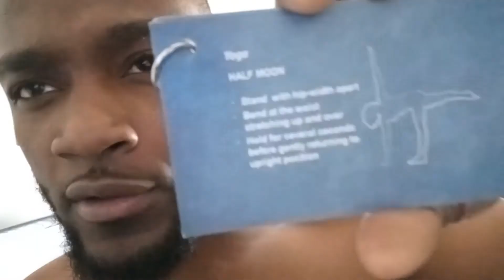Lower Body Stretching/Yoga (Warrior Pose, Downward Dog, Chair Pose)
My legs were feeling a bit tight, so I decided to do a few stretches and to incorporate a few basic Yoga movements.